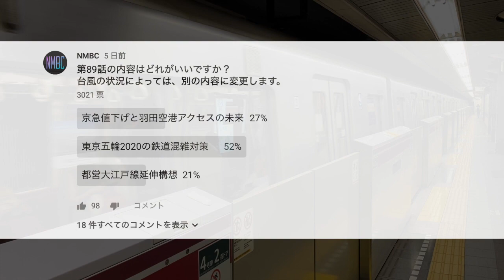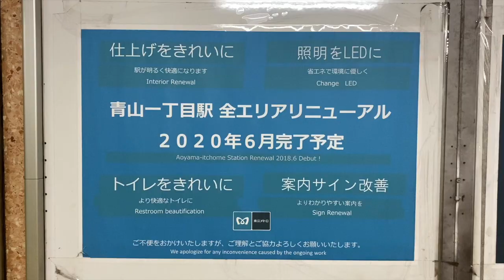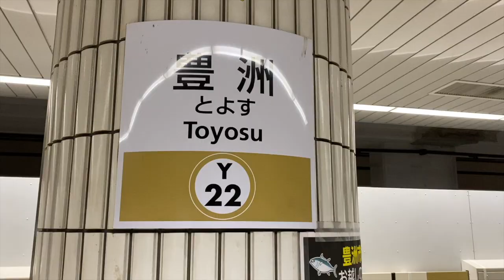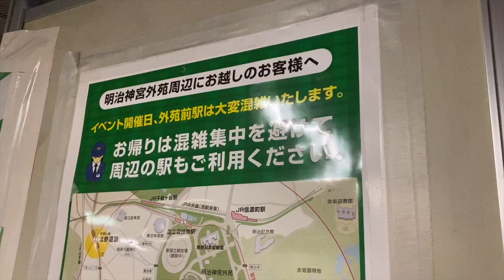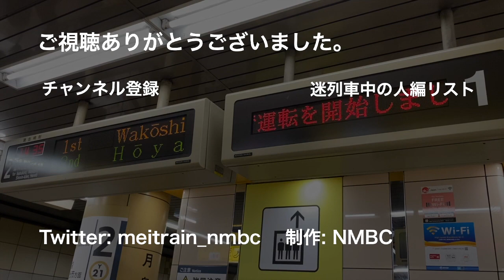東京五輪の鉄道混雑対策2020〜迷列車【中の人編】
2020年東京オリンピック開催期間中は、一日約66万人の観戦客が訪れ、多くの人が鉄道を利用する見込みです。その際、五輪パニックとも称される大混雑に対応するため、東京圏の行政、鉄道事業者が行う対策をご紹介します。通勤ラッシュと重ならないよう、水上バスの社会実験など様々な予行演習が今年から始まっています。